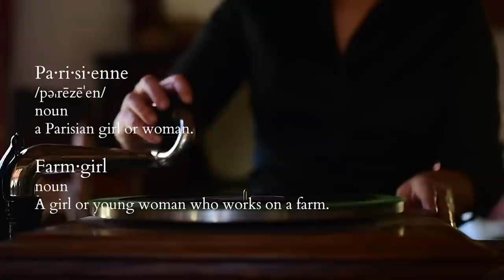How does a Garden Die | Beautifully | 🍁DEATH OF A GARDEN🍁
How does a garden die? Quite beautifully. Spend four weeks with me today as my garden takes it's slow march toward winter. (Chapter markers down below) From the last round of incredible roses to yesterday's first frost, the death of a garden is quite lovely and sets the tone for shifting gears and focusing on the Holidays that are just before us. Death becomes her, I say. How does a garden die? It's not always drought and misery; once a year, we get to observe a garden dying back for a long winter's rest so she can be even more beautiful next year.
Are you coming to Paris with me next year? Just four reservations left between the April 23 trip and the October 23 trip.  Grab your mom, your sister, and your best friend and join me in Paris for THREE amazing flea markets, a sip of champagne in the Eiffel tower, and more!
CHAPTER MARKERS:
00:00 Introduction
01:42 An Invitation to Relax, Week 1
04:43 2nd week of October
06:28 My FAV Garden Boots Sponsor
07:45 3rd week of October
09:50 4th week of October
12:51 The first frost.
And now for some keywords...I am a Wisconsin vegetable gardener and a Wisconsin flower gardener. Join me today for the death of a garden. How does a garden die? An October garden zone 5. An October garden zone 6. Why does a garden die? This is my favorite of cottage garden tours.

My fav gardening boots!  Hisea!
Invite code for signing up: Angela

WATCH OUR HOME MAKEOVER STORY FROM THE BEGINNING:
EVERYDAY CHÂTEAU: